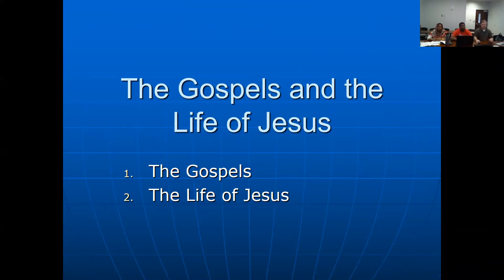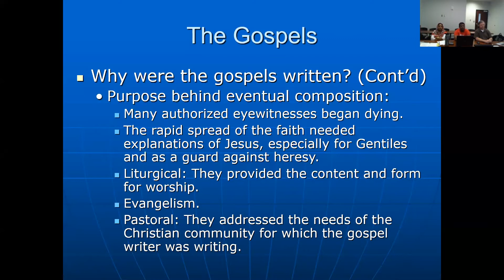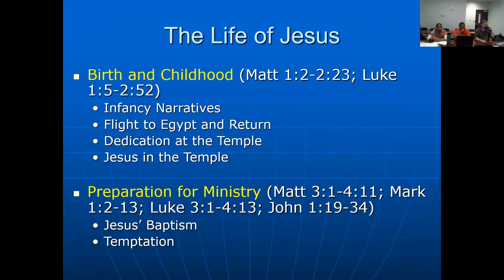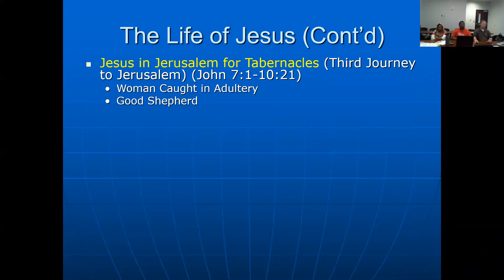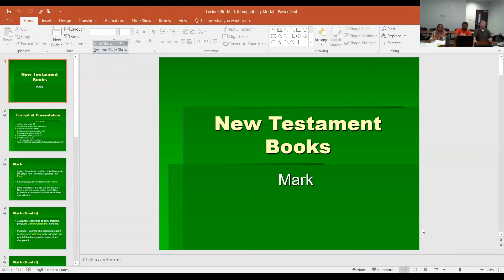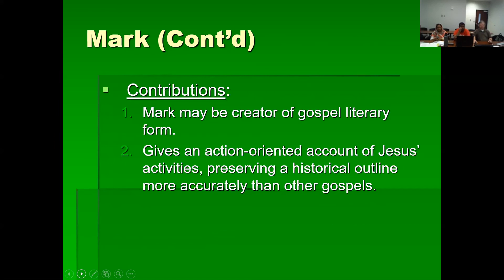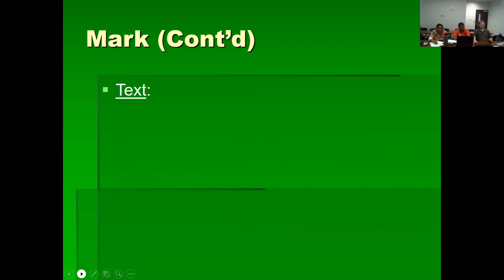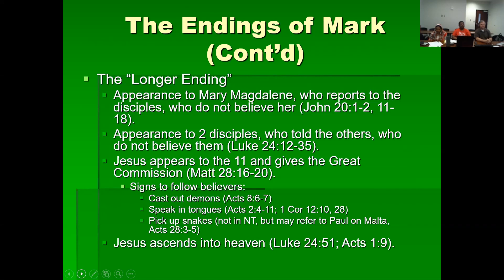NT Survey Dr Lamp Lecture 3 1